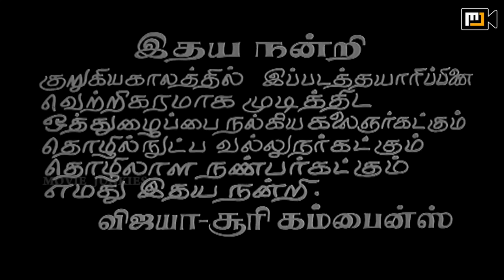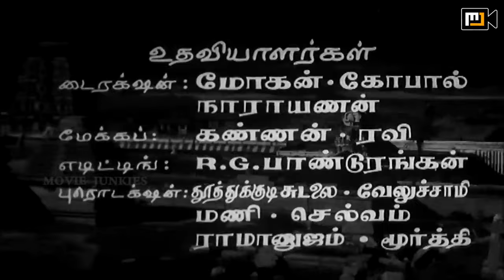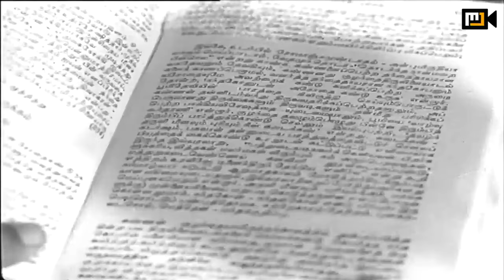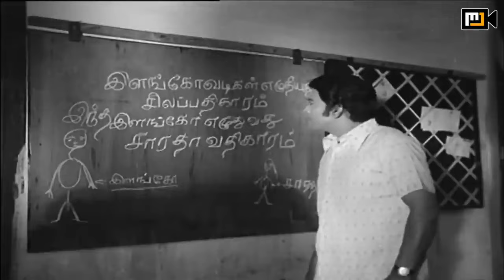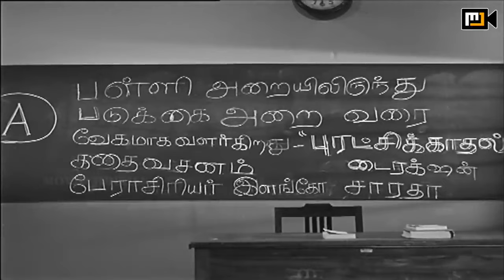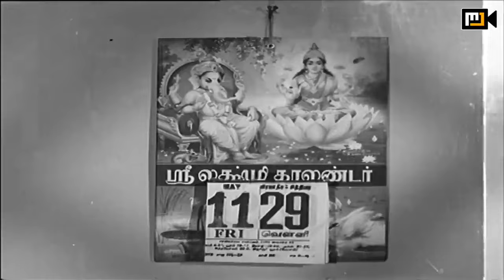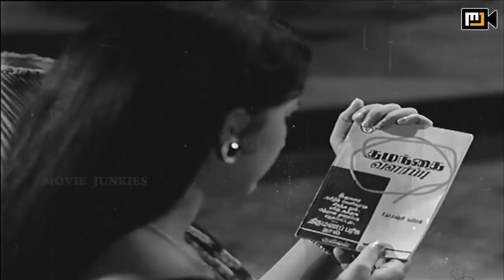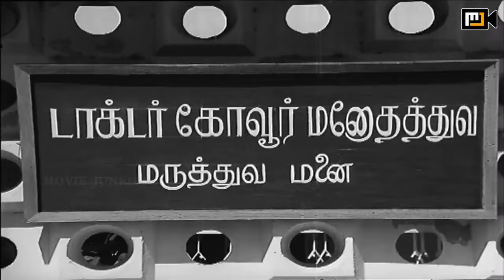Maru Piravi Full Movie HD | R.Muthuraman | Manjula | S.A.Ashokan | T.R.Ramanna | T.R.Pappa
Maru Piravi (lit. Reincarnation) is a 1973 Indian Tamil erotic thriller film starring R. Muthuraman and Manjula in the lead roles. The film was a remake of the 1971 Malayalam film Punarjanmam.

Muthuraman, a college lecturer, falls in love with his student Manjula and marries her. However, the couple's sexual life is a failure, causing intense agony to Manjula's father, Ashokan who is keen to have grandchildren. When all other means fail, Ashokan approaches a psychiatrist, who finds out that Muthuraman's inability to have sex with Manjula may have something to do with his intense affection for his mother, who had died just six months before Muthuraman met Manjula. How the doctor cajoles Manjula into solving her husband's illness forms the climax.

Produced by S. P. Lakshmanan, S. S. Pazhaniappan, M. N. Arunachalam, M. Suriyanarayanan
Written by T. N. Balu
Story by A. T. Kovoor
Starring R. Muthuraman, Manjula, S. A. Ashokan
Cinematography Amirtham
Edited by D. K. Shankar, V. N. Raghupathy
Production
company         Vijaya & Suri Combines
Distributed by Vijaya & Suri Combines
Country         India
Language Tamil